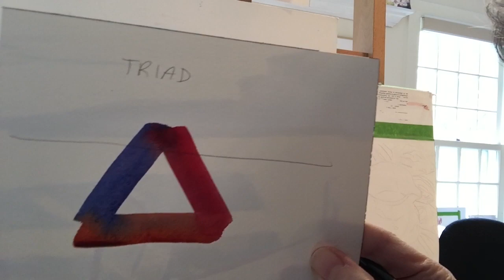Two Triads + Trees